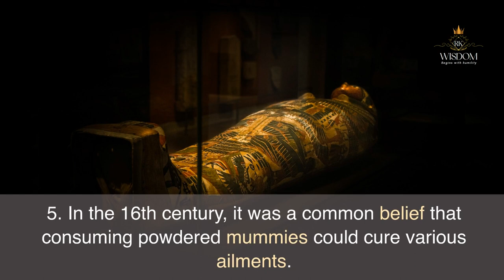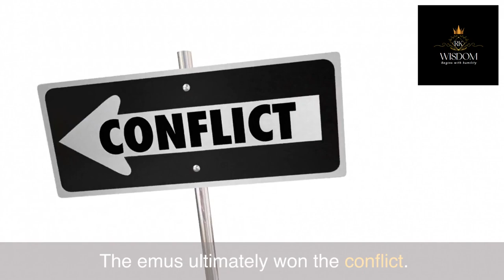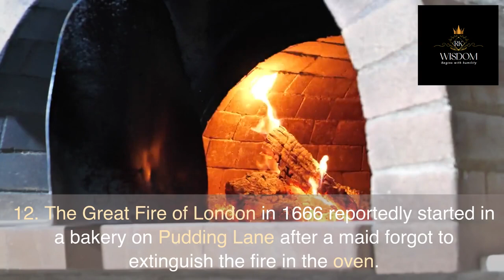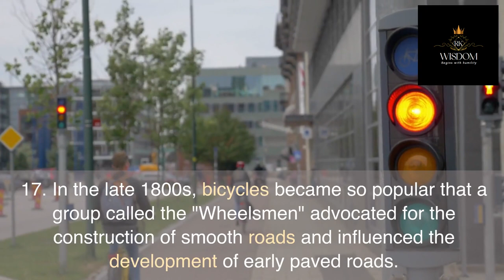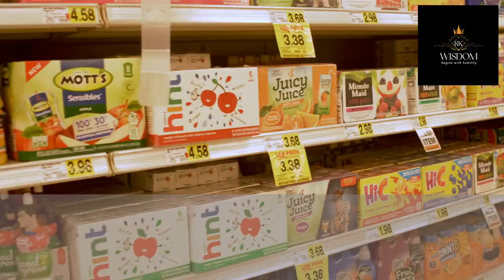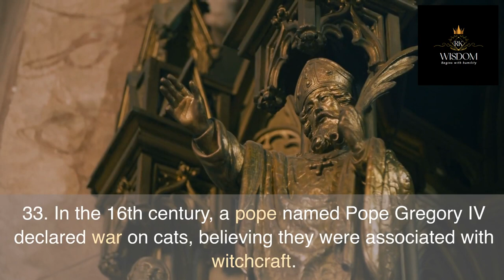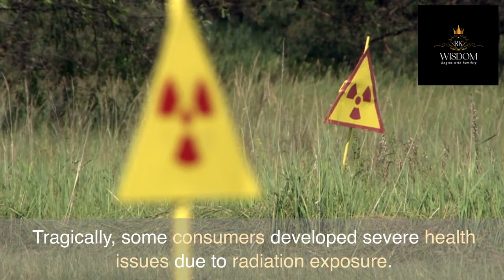35 Unusual and intriguing aspects of human history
1. Cleopatra, the last active pharaoh of Egypt, was known for her beauty and intelligence. However, she reportedly bathed in donkey milk to maintain her skin's smoothness.

2. In ancient Rome, it was considered fashionable for wealthy women to drink gladiator blood, believing it would enhance their beauty.
3. During the Victorian era, people used to take "hidden mother" photographs of infants. The mother would be concealed in fabric or clothing to keep the baby still during the long exposure time.
4. The shortest war in history occurred between Britain and Zanzibar on August 27, 1896. It lasted for just 38 minutes.
5. In the 16th century, it was a common belief that consuming powdered mummies could cure various ailments. Mummies were often ground up and used in medicine.
6. The Great Emu War took place in Australia in 1932. The Australian military was deployed to combat a population of emus causing agricultural damage. The emus ultimately won the conflict.
7. The deadliest war in history, the Second World War, resulted in the deaths of approximately 70-85 million people.
8. The dancing plague of 1518 occurred in Strasbourg, France, where hundreds of people danced uncontrollably for days, and some even died from exhaustion or heart attacks.
9. The world's oldest known song, the "Hurrian Hymn to Nikkal," was discovered on clay tablets in modern-day Syria and dates back to around 1400 BCE.
10. The term "sabotage" originates from the French word "sabot," which means "wooden shoe." It was believed that disgruntled workers would throw their shoes into machinery to disrupt production.
11. The tallest man in recorded history was Robert Wadlow from the United States, who reached a height of 8 feet 11 inches (2.72 meters) before his death in 1940.
12. The Great Fire of London in 1666 reportedly started in a bakery on Pudding Lane after a maid forgot to extinguish the fire in the oven.
13. In the late 1800s, electric belts were marketed as a remedy for various ailments. They claimed to provide health benefits through electric currents passing through the body.
14. The first documented example of a computer bug occurred in 1947 when a moth got trapped in a relay of the Harvard Mark II computer, causing a malfunction.
15. The city of Rome was once home to a statue known as the Colossus of Nero. It was around 98 feet (30 meters) tall and depicted Emperor Nero as the Roman sun god, Sol.
16. In the 17th century, people believed in the existence of "vegetable sheep." They thought these creatures, resembling plants with sheep-like features, grew from the ground and grazed on grass.
17. In the late 1800s, bicycles became so popular that a group called the "Wheelsmen" advocated for the construction of smooth roads and influenced the development of early paved roads.
18. The world's first known computer programmer was Ada Lovelace, an English mathematician, and writer. She worked on Charles Babbage's Analytical Engine in the 1840s and is credited with creating the first algorithm.
19. During the Middle Ages, people used urine as a cleaning agent due to its ammonia content. Urine was commonly collected and used for laundry purposes.
20. In the late 1800s and early 1900s, radioactive substances like radium were used in various consumer products, including cosmetics, toothpaste, and even chocolate.